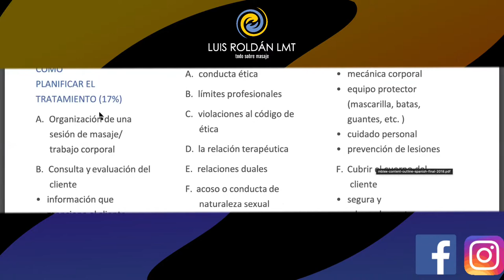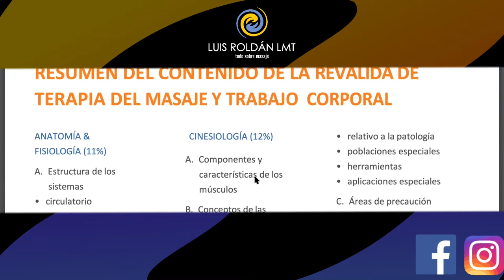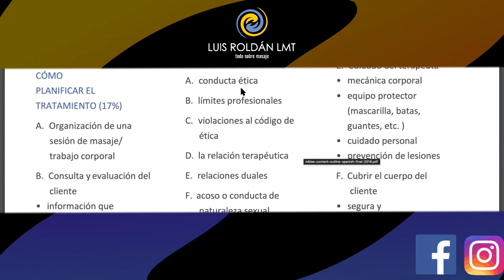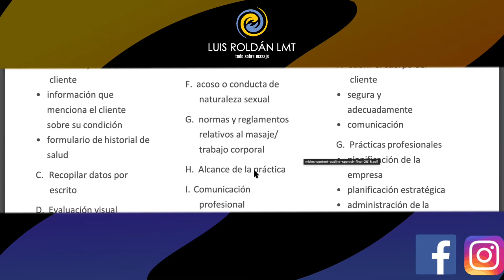Repaso del MBLEx - Ética Parte 1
Repasa y aprende con Exámenes Online y aprueba tu Examen Profesional.  Usa este link para que entres en mi grupo de estudiantes y así poder acompañarte en tu proceso para que apruebes el MBLEX.

Créditos -